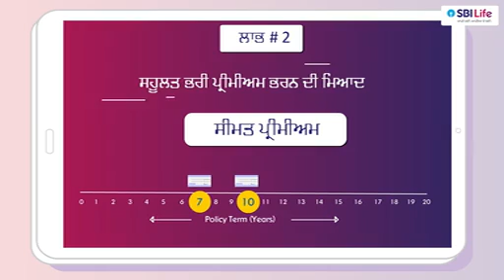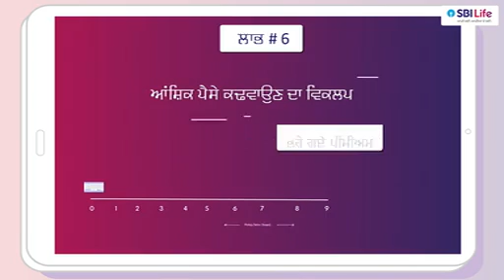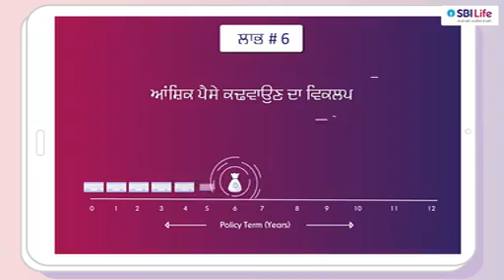$$ ਐਸਬੀਆਈਐਲ ਸਮਾਰਟ ਇਲੀਟ ਪਲਾਨ $$ ਐਸਬੀਆਈ ਜੀਵਨ ਬੀਮਾ ਯੋਜਨਾਵਾਂ